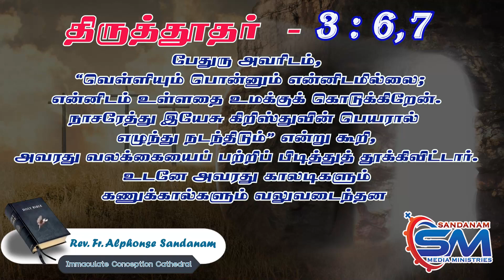April 12 | Verse of The Day | Apostles - 03 : 6 ,7 | Fr Alphonse Sandanam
பேதுரு அவரிடம்,
 “வெள்ளியும் பொன்னும் என்னிடமில்லை;
 என்னிடம் உள்ளதை உமக்குக் கொடுக்கிறேன்.
நாசரேத்து இயேசு கிறிஸ்துவின் பெயரால்
எழுந்து நடந்திடும்” என்று கூறி,

அவரது வலக்கையைப் பற்றிப் பிடித்துத் தூக்கிவிட்டார்.
 உடனே அவரது காலடிகளும்
கணுக்கால்களும் வலுவடைந்தன